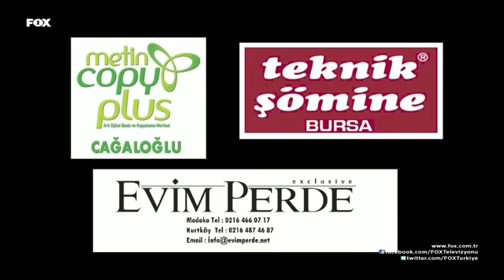Çocuklar Duymasın 159.Bölüm - Tek Parça